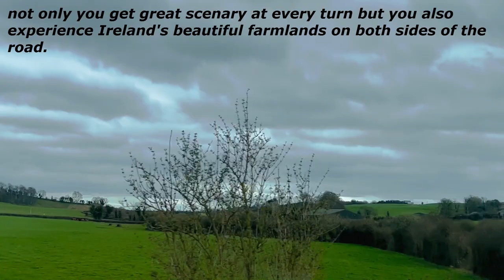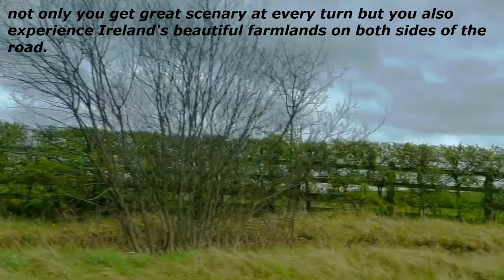Dublin to Cork by Car | Scenic Road Trip| Road Trip of Ireland | Indians in Ireland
Hey All!
Hope you all are doing well!! In Today's vlog I have shared beautiful scenic clips from out latest trip to Cork from Dublin, Ireland. I have shared the details about the distance between the two cities, toll you have to pay (2 + 2 euros) in the motorway and time to reach Dublin from Cork by road.

Follow me in Instagram @beingmejustanothermommy

Love,
Roma